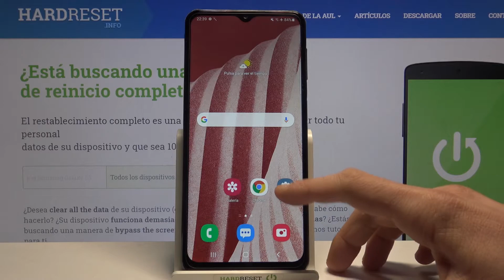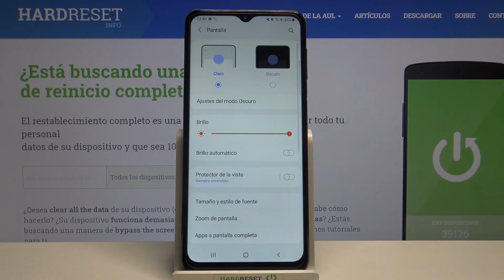Cómo activar Modo Oscuro en Samsung Galaxy M32 - modo nocturno, tema oscuro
Activa el tema oscuro en tu Samsung Galaxy M32 en unos pocos pasos. Sigue nuestras instrucciones y descubre cómo activar el tema oscuro en tu celular Samsung.

¿Cómo activar el modo oscuro en Samsung Galaxy M32? ¿Cómo activar el modo nocturno en Samsung Galaxy M32? ¿Cómo desactivar el modo oscuro en Samsung Galaxy M32? ¿Cómo configurar el modo oscuro en Samsung Galaxy M32? ¿Cómo programar el modo oscuro en Samsung Galaxy M32? ¿Cómo activar el tema oscuro en Samsung Galaxy M32?